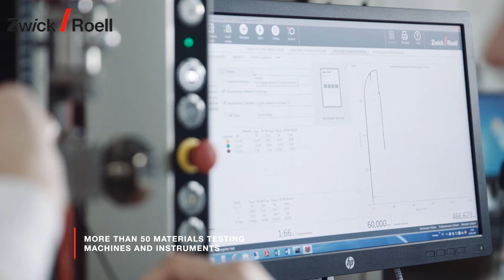Materials and Components Testing Laboratory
A team of qualified test engineers and materials testing technicians perform wide-ranging quasi-static, cyclic, and dynamic impact tests at ZwickRoell  laboratories in Ulm on the customer's behalf.

All testing conducted at ZwickRoell  testing laboratories is performed carefully, meticulously, and according to standards. We rely on our test engineers and materials testing technicians' many years of experience and sound expertise. With ZwickRoell  testing laboratories' expertise and comprehensive equipment, we offer the ideal solution flexibly, quickly and cost effectively relying on reliable test results.

We completely customize for all branches of industry and materials, whether metals, plastics, rubber or composites, in the automotive, medical or other industry. You will find yourself in good hands.